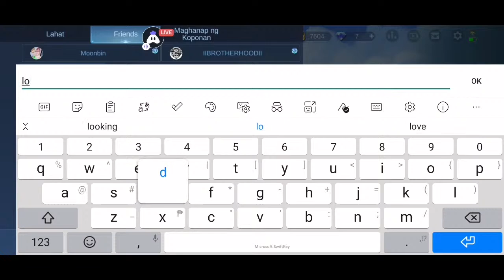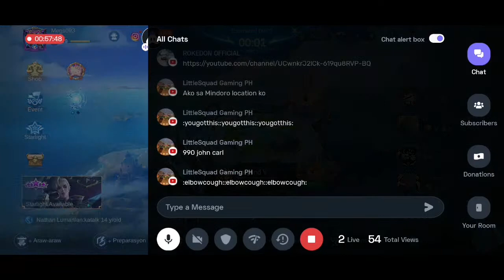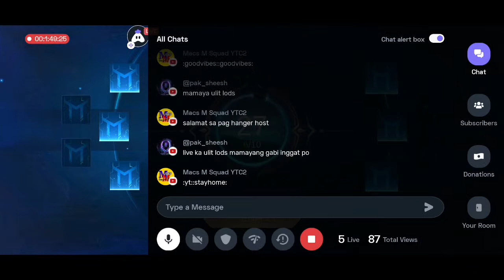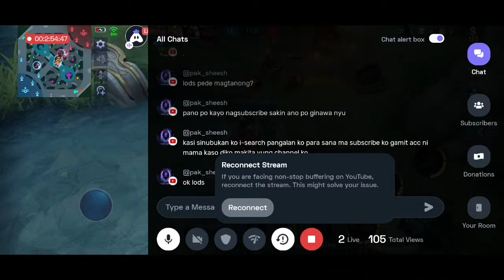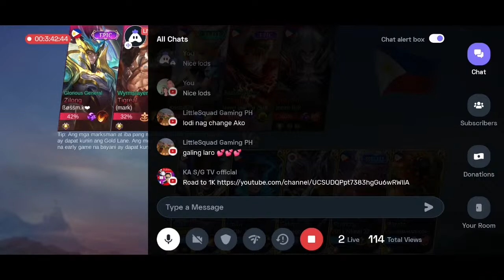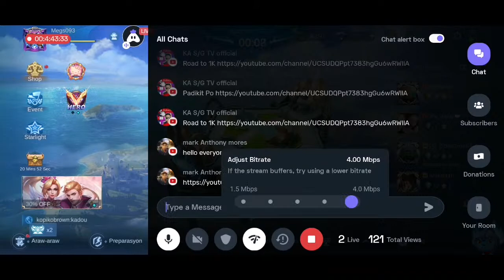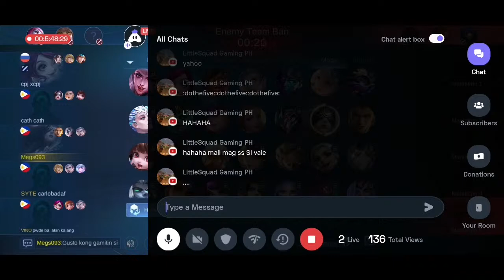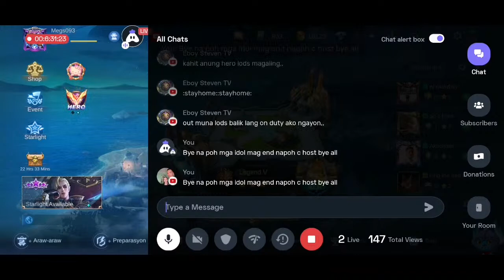Tara Mga idol 5v5 Or 1v1 May Free Ayuda Pa Sa Bago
megs09 gaming playing mlbb

Today I am streaming mobilelegends. Other popular games:
PUBG Mobile
Garena Free Fire
Among Us
Call of Duty Mobile
Fall Guys
Fortnite
Roblox
Minecraft